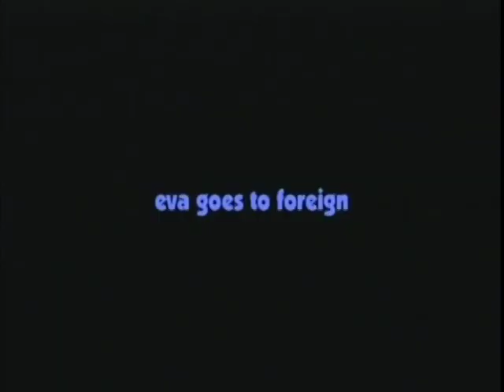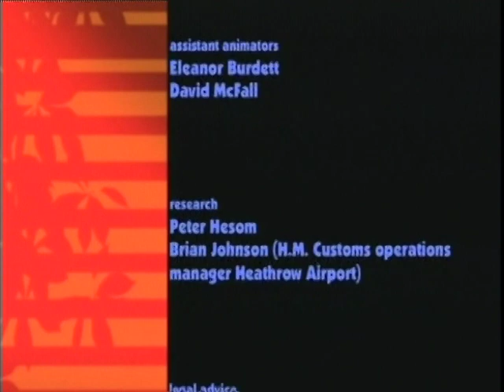"Eva Goes To Foreign"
Video produced in the framework of the JMDI-funded project "Supporting Jamaican Deported Migrants and their Families" (J-105) in Jamaica.